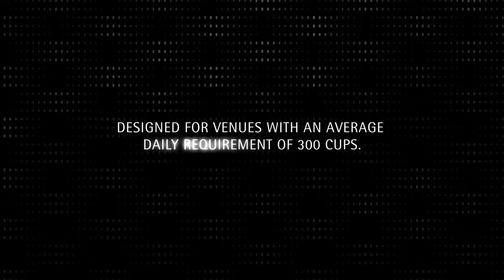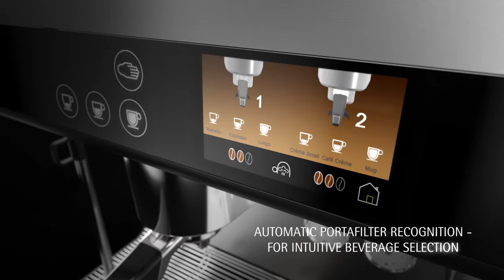WMF Espresso - The perfect espresso, handmade automatically.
Bridging the gap between two different worlds, the award-winning WMF espresso combines the unmistakable taste of tradition with the undeniable benefits of automation. It looks and sounds like a classic portafilter machine – steaming, hissing and evoking all the emotions of an authentic espresso bar – but the trickier parts of the process are fully automated. So it not only guarantees consistently high coffee quality, it’s also remarkably easy to use. Recommended for venues with an average daily requirement of 300 cups, it lets you prepare genuine espresso coffee and Café Crème in just a few simple moves.